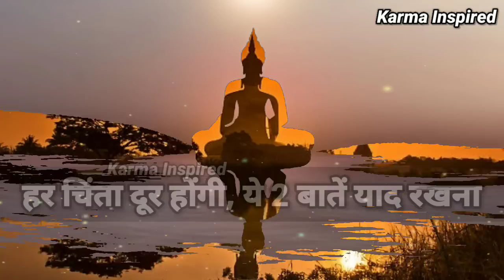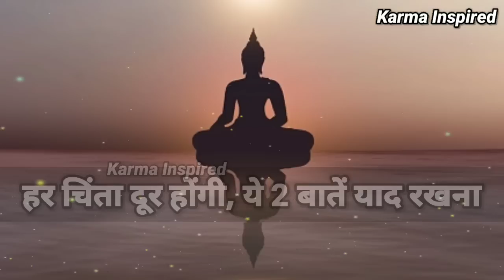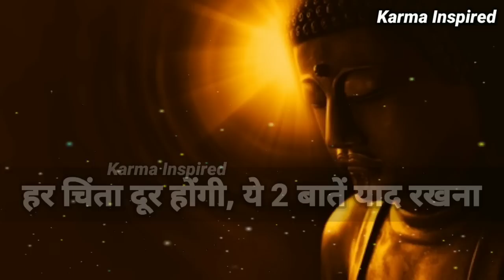Buddhist Story to Relax Your Mind हर चिंता हर दुख दर्द दूर होगा ये सुनों Karma Inspired Zen Story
This story teaches you happiness, helps to improve your concentration, freedomLstory, inspirational kahaniyan, amazing hindi kahani motivational video on mindset mental peace shree krishan vaani bed time stories